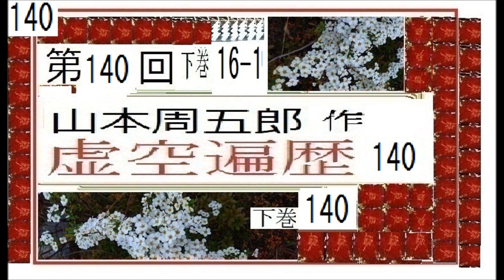朗読,140,「虚空遍歴,140, 」,作,山本周五郎,※朗読イサナ